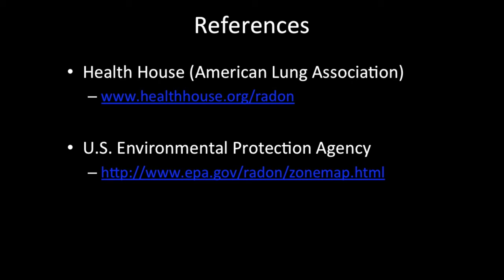Honorable Mentions - It's Not in Here - Galva Jr/Sr High School - Galva, IL